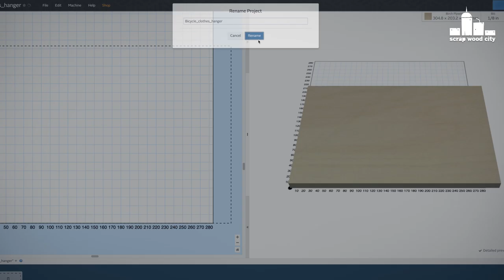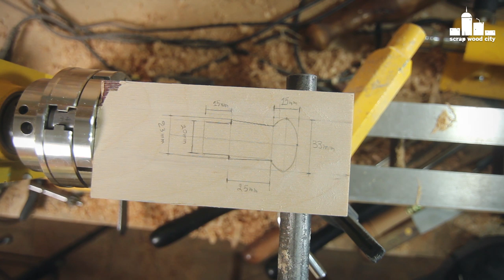Making a wooden clothes hanger for cyclists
I made this clothes hanger out of 15mm plywood. The pins are made out of beech wood on the lathe.

Tools and materials I propose:
Wood turning tools set
Chuck kit
Router bits
Table saw
Cordless drill
Heat gun